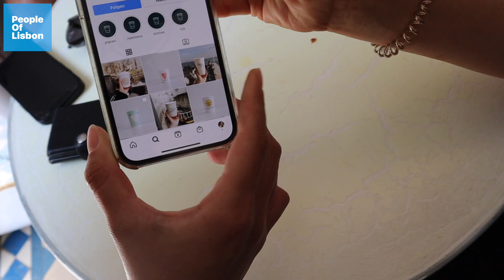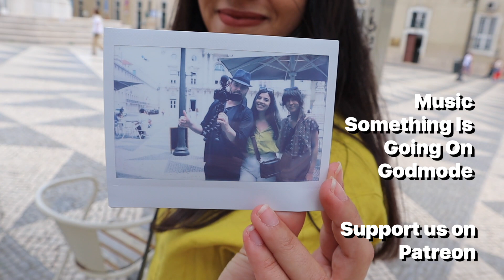A CUP HUNT WITH THE CUP KEEPER IN LISBON 🇵🇹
WE REALLY NEED YOUR SUPPORT to keep our beautiful People of Lisbon show going. We have set a funding goal of 4000 per month to keep the lights on, and invest in promotion of our shows. We will need a lot of people to contribute for us to get to that target. If you do support us, you will access lots of exclusive content, you can communicate with us when you want, and if you support us enough you can even get your name or brand on our videos. and of-coarse we will love you forever.

- Stephen (the guy behind the camera )

Eleana Kitsiou is a Cypriot living in Lisbon. She has started a novel Instagram dedicated to her growing collection of well designed paper cups.

▶️Starring: Eleana Kitsiou
▶️Music in the video - Something Is Going On - Godmode